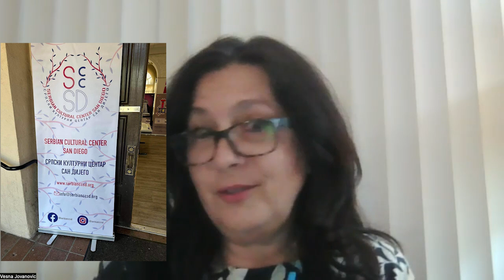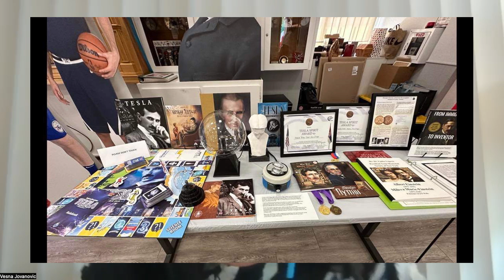Srpski Kulturni Centar u San Dijegu 2023